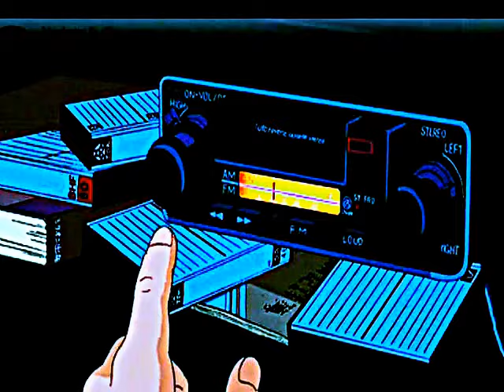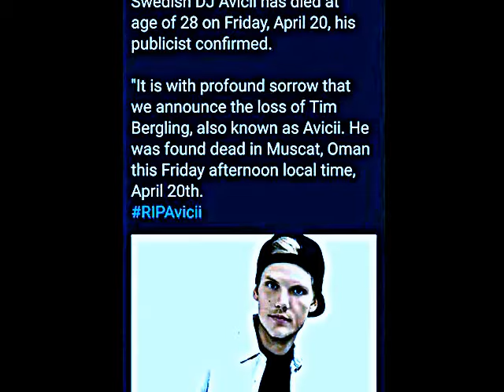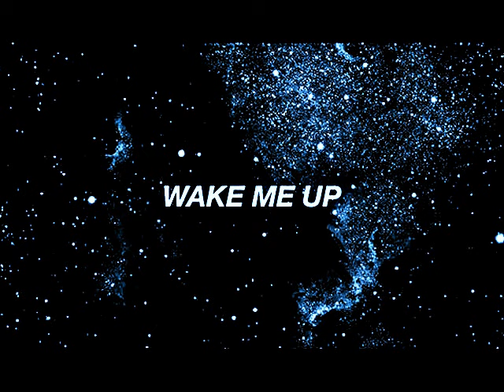rip avicii michael vasara stockholm remix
Tim Bergling, känd under artistnamnet Avicii, född Tim Lidén den 8 september 1989 i Oscars församling, Stockholm, död 20 april 2018 i Muskat, Oman, var en svensk discjockey, remixare och musikproducent.